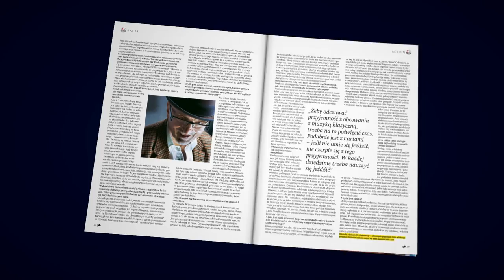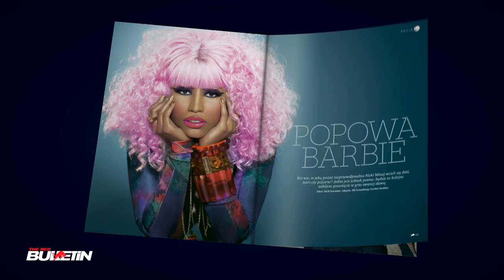The Red Bulletin / September 2011 (Poland)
WSZYSCY SWINGUJEMY
Temat numeru! Porywająca i bardzo na czasie rozmowa z trębaczem Tomaszem Stańką.

ŁOWCY MARZEŃ
Młodzi, zdolni i pełni nadziei. Poznaj przyszłych mistrzów motocyklowej kierownicy, którzy dostali szansę na wybicie się dzięki Red Bull Moto GP Rookies Cup.

PODSTAWOWA WARTOŚĆ
Złoto na X-Games, zawodowa kariera od najmłodszych lat, własny program w MTV, własna firma odzieżowa -- Ryan Sheckler, legenda skateboardingu, odstawia gwiazdorstwo na drugi plan; czas na powrót do korzeni, czas na deskorolkę.

PROFESOR FALTIN
Naukowe teorie biznesu wykorzystane w praktyce? Tak, to działa -- profesor Faltin, by uwiarygodnić swoje teorie, otworzył wraz ze swoimi studentami kilka firm, które już cieszą się rynkowymi sukcesami.

WIATR W ŻAGLACH
Seria regat Extreme Sailing udowadnia, że zawodowe żeglarstwo to sport nie tylko dla elit.

Plus: Kacper Filipiak -- najmłodszy i najzdolniejszy mistrz snookera. Gary Hunt, mistrz Red Bull Cliff Diving -- Moje ciało i ja. Tom Öhler -- zdobądź sprzęt trialowca. Triki fizyki: Maciek Kozerski chodzi po wodzie.